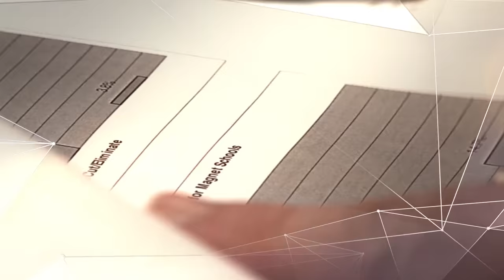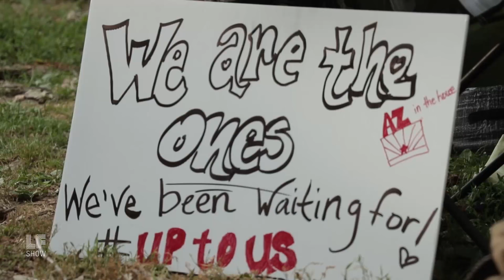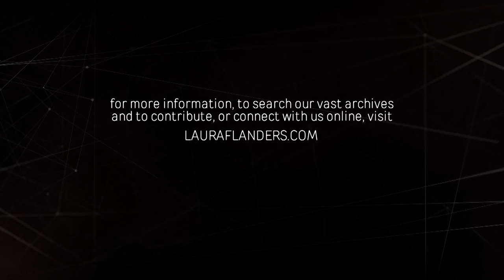Is A Socialist Future Possible? Sarah Leonard & Bhaskar Sunkara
Few words have had as little presence in the 2016 election as “socialism,” which was raised briefly in one of the earliest primary debates. Yet socialism could have a future in America, our guests this week argue, if we just think about it differently. Joining us this week are Bhaskar Sunkara and Sarah Leonard, co-editors of of a new essay collection titled “The Future We Want: Radical Ideas for the New Century.” Sunkara and Leonard say that people aren’t scared of socialism taking their money, they’re scared of Wall Street taking their money. In fact, in a socialist future, money might actually go where it’s supposed to: back to the people. Taking on intersections of class and race, class and gender, our guests explain the logistics of moving towards a socialist future.

Sarah Leonard is a senior editor at the Nation, contributor to famous left-wing publication Dissent, and lecturer at NYU Gallatin. Bhaskar Sunkara is the editor and publisher of Jacobin magazine, a left-wing quarterly magazine recognized for offering socialist perspectives on contemporary issues.

Also in this episode: a montage from our DNC coverage as we head into election heat. Who is the 99.99% and what do they want?